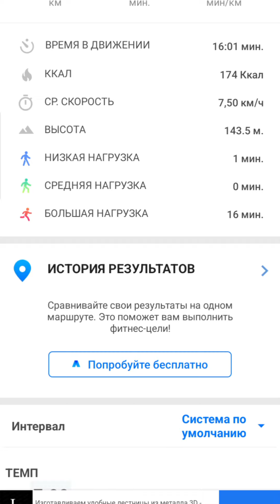Становление победителя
Утро. Солнце только начинает подниматься над горизонтом, а Михаил и я уже на дистанции. Наши шаги ритмичны, и в каждом ударе ступни мы чувствуем силу и решимость.

Михаил – маленький бегунок, всего 5 лет. Но в его глазах горит огонь. Он не просто бежит – он стремится к победе. И я, как его наставник, вижу, как он преодолевает себя.

Дети – это будущее. Именно с раннего возраста мы должны воспитывать их как победителей. Не только в спорте, но и в жизни. Целеустремлённость, уверенность, преодоление страхов – вот что поможет им достичь великих целей.

Пробежка – это банально? Нет. Она – начало. Она – путь к победе. В каждом шаге мы преодолеваем не только дистанцию, но и свои сомнения. И вот, когда финишная черта прямо перед нами, мы понимаем: победа – это не только физическое достижение, но и победа над собой.

Пусть каждый день будет для нас пробежкой. Пусть мы бежим к своим целям, к своим мечтам. Пусть победа станет нашим спутником.